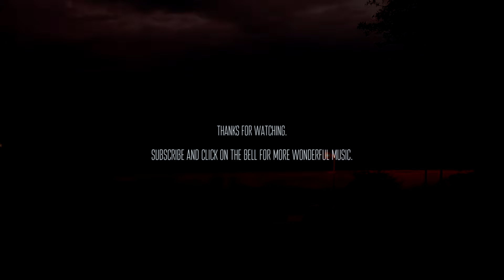Silvia Blaser & RA-UL - Noctis Profunditas [ambient relaxing atmospheric]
✨In the velvet of night, the moon whispers secrets to the stars, painting the sky with the ink of darkness.